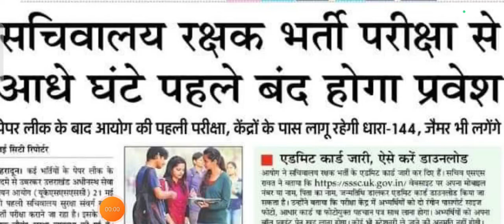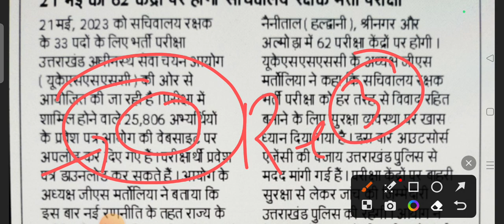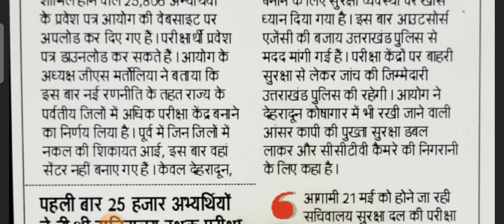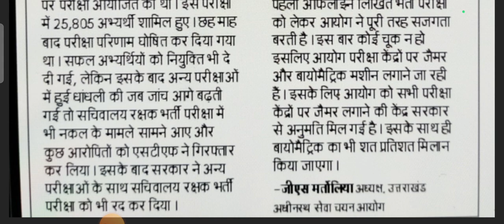अध्यक्ष महोदय का बड़ा बयान ll UKSSSC New Notification llअब सभी अभ्यर्थियों के लिये महत्वपूर्ण सोचना